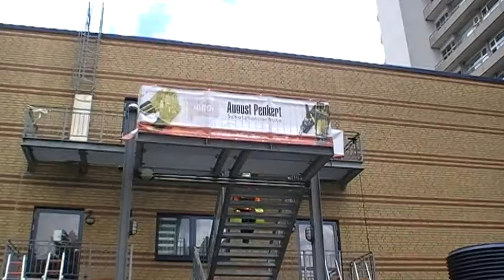TFA 2012 Jan Westphal Station 3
Europameisterschaft TFA 2012 in Mönchengladbach
Einzelstart FF Braunschweig OF Timmerlah Jan Westphal - Station 3

Jan hat bei dieser Station eine Zeit von 1:51min benötigt.

Bei dieser Station müssen 2 Leitern aufgestellt und zwei 15kg Kanister in das 2.OG getragen werden. Oben angekommen müssen 2 B-Schläuche hochgezogen und die Kanister wieder nach unten getragen werden. Am Ende muss noch ein Mundstück auf ein B-Mehrzweckstrahlrohr geschraubt werden.